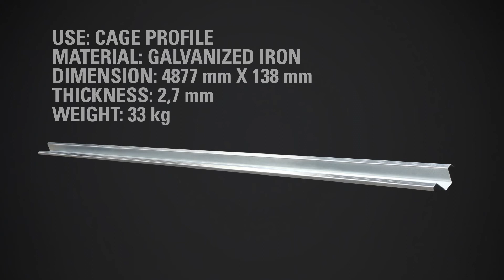SALVAGNINI. Гидравлический гибочный пресс B2 - тандем.